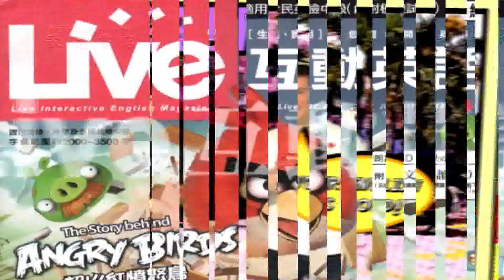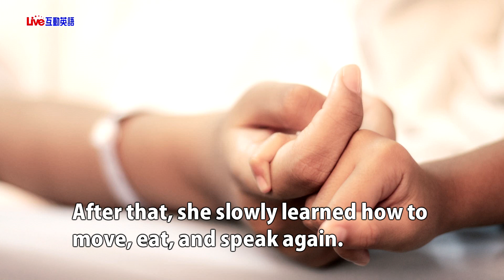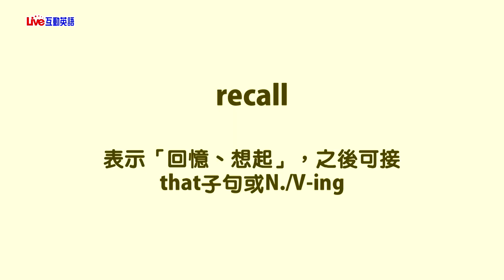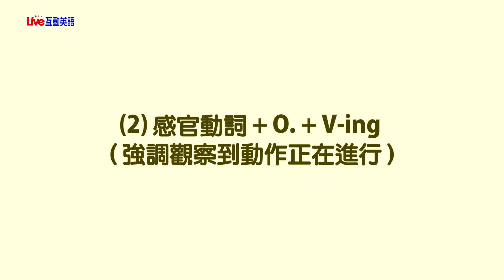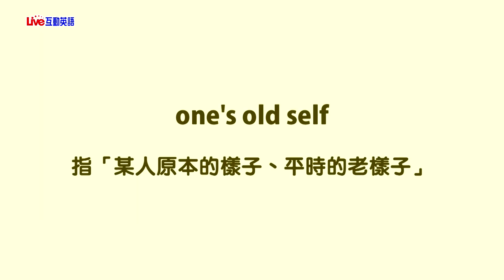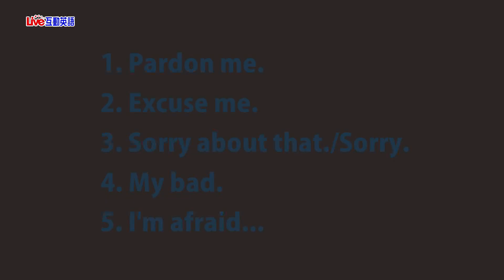2019年6月Unit 5-1 《維多利亞‧亞倫：永不向逆境低頭 1》